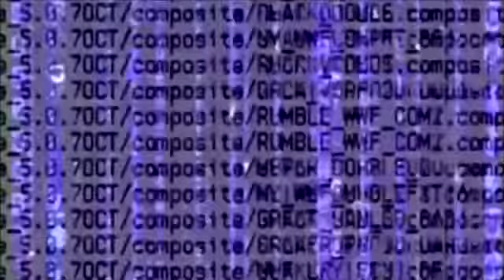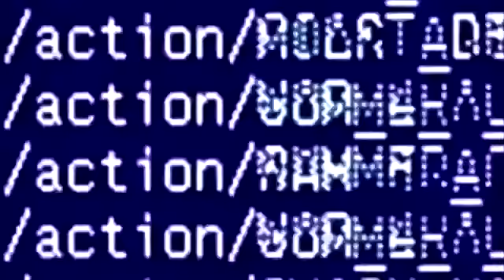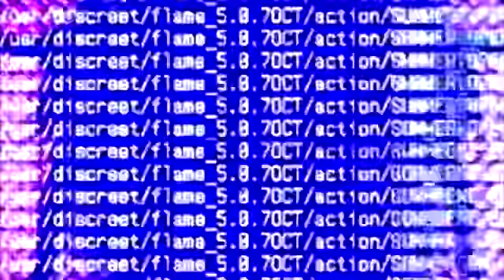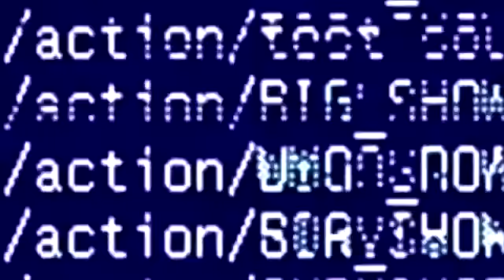WWE Chris Jericho Titantron. PLUS Pyro